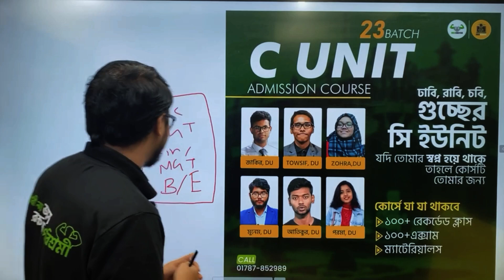মেডিকেল Gk এর জন্য যেভাবে পড়বে।